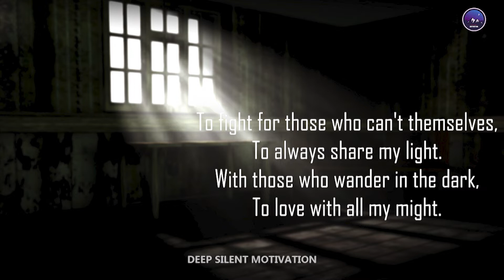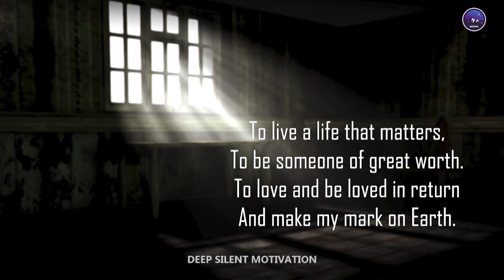What Life Should Be | Famous Poem | Deep Silent Motivation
What Life Should Be
Famous Poem

- One of The best [DEEP SILENT MOTIVATION]
-Stoic quotes, powerful poetry, kids video